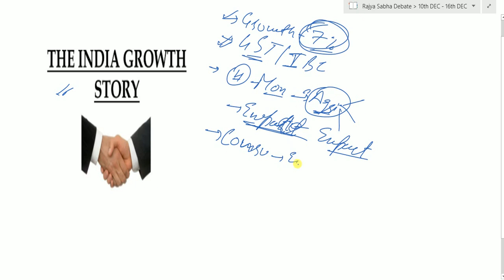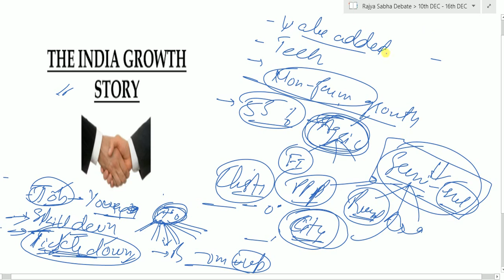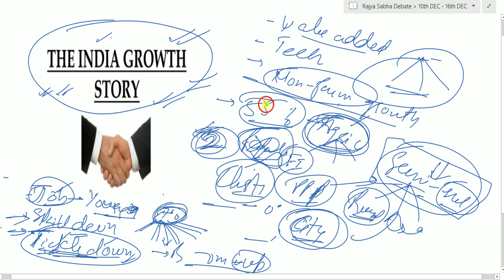Rajya Sabha TV Debate || Big Picture || 10th DEC - 16th DEC